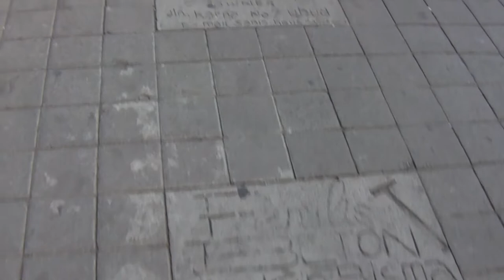Артюр Рембо. В Зелёном Кафе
Субтитры на русском и французском языках.

Артюр Рембо
В Зелёном Кафе

                                    Пять часов пополудни

По дорогам, разбив о булыжник ботинки,
Я неделю бродил. Вышел к Шарлеруа.
Там «В Зелёном Кафе» заказал я тартинки
С маслом и ветчину, что не взял буржуа.

Под зелёным столом распрямились свободно
Ноги: я созерцал пренаивный сюжет
На шпалерах, пока –– зато как превосходно! ––
Хохотунья, резвясь, собирала обед.

–– Не сконфузишь её поцелуем умелым! ––
Не моргнув, подала розоватую с белым
Ветчину, был поднос разрисован, густой

Аромат чеснока восходил постепенно,
И тартинки мои, –– и наполнила, с пеной,
Кружку добрую, где луч играл золотой.

Октябрь 1870.

AU CABARET-VERT, cinq heures du soir.

Depuis huit jours, j'avais déchiré mes bottines
Aux cailloux des chemins. J'entrais à Charleroi.
— Au Cabaret-Vert: je demandai des tartines
De beurre et du jambon qui fût à moitié froid.

Bienheureux, j'allongeai les jambes sous la table
Verte : je contemplai les sujets très naïfs
De la tapisserie.—Et ce fut adorable,
Quand la fille aux tétons énormes, aux yeux vifs,

— Celle-là, ce n'est pas un baiser qui l'épeure ! —
Rieuse, m'apporta des tartines de beurre,
Du jambon tiède, dans un plat colorié,

Du jambon rose et blanc parfumé d'une gousse
D'ail,—et m'emplit la chope immense, avec sa mousse
Que dorait un rayon de soleil arriéré.

Octobre 70.